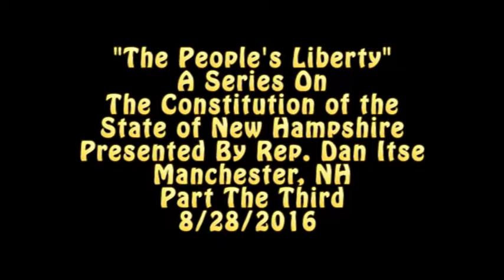"The People's Liberty" - Part The Third